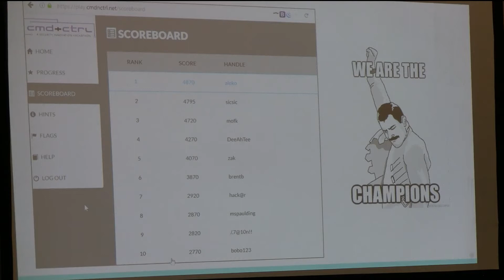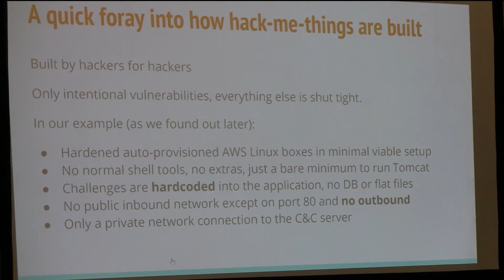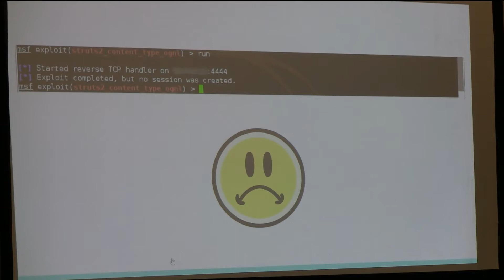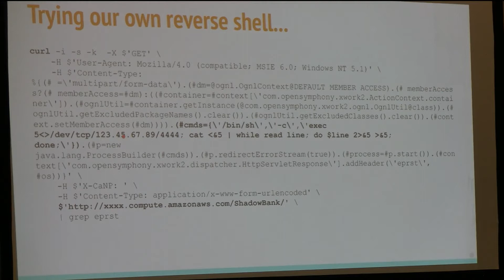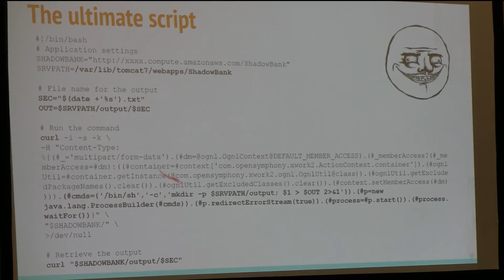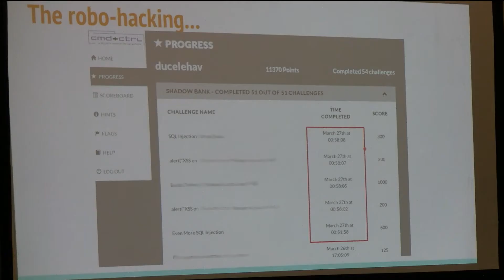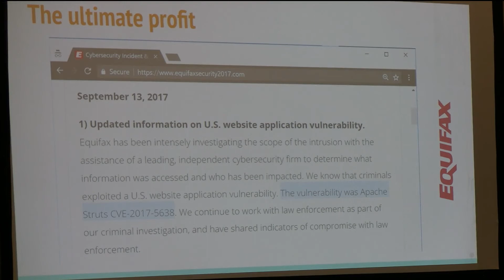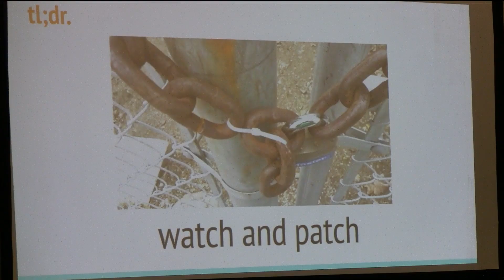Alexei Kojenov and Alex Ivkin - Hacking a Hackathon for Fun and Profit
Alexei Kojenov (@kojenov) and Alex Ivkin
All modern software, but the most trivial one, relies on common libraries to perform routine work. Your software may be bastion of security, exhaustively tested and evaluated, but once a vulnerability is discovered in a library you depend on, all bets are off. These large and pervasive vulnerabilities quickly become popular targets, exploited by everybody from script kiddies, to professional hackers, to state actors. It is no surprise that the use of vulnerable libraries is included in the OWASP Top 10 list. The Australian Signals Directorate (ASD) lists patching operating systems and applications as two of their top four strategies to mitigate security incidents!

During a recent hacking game, we’ve identified and exploited a vulnerability not anticipated by the developers. One little crack in a widely used library gave us the footing we needed to construct an attack chain of remote code execution, file upload, data exfiltration, source code disassembly, and branching into a private network, all despite extremely high level of hardening on the target from unintended attacks. We’ll share with you how a safe and fun library exploitation can be in the confines of a hacking game, and how there are serious implications for your corporate applications where the stakes are much higher. In fact, the very same vulnerability we exploited to own the hackathon was used by criminals to breach Equifax!

For more technical details, the exploit script and screen shots, see the blog post

Alexei Kojenov is a Senior Application Security Engineer with years of prior software development experience. During his career with IBM, he gradually moved from writing code to breaking code. Since 2016, Alexei has been working as a consultant at Aspect Security, helping businesses identify and fix vulnerabilities and design secure applications.

Alex Ivkin is a senior security architect with experience in a broad array of computer security domains, focusing on Identity and Access Governance (IAG/IAM), Application Security, Security Information and Event management (SIEM), Governance, Risk and Compliance (GRC). Throughout his consulting career Alex has worked with large and small organizations to help drive security initiatives and deploy various types of enterprise-class identity management and application security systems. Alex is an established and recognized security expert, a speaker at various industry conferences, holds numerous security certifications, including CISSP and CISM, two bachelor’s degrees and a master’s degree in computer science with a minor in psychology.